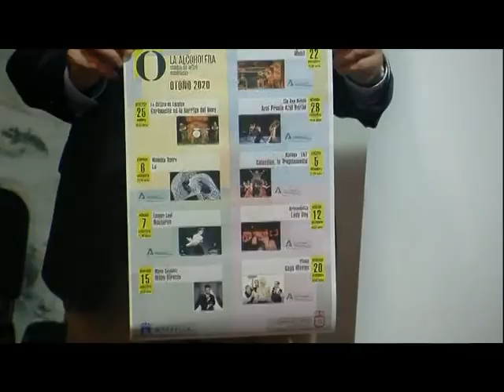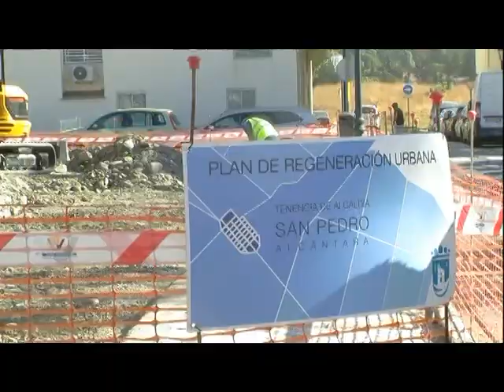MARBELLA HOY 23 DE 2020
INFORMATIVO MARBELLA HOY 23 DE OCTUBRE DE 2020